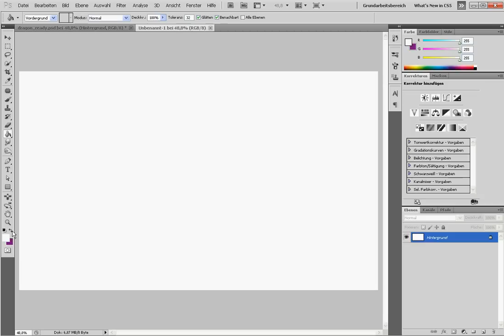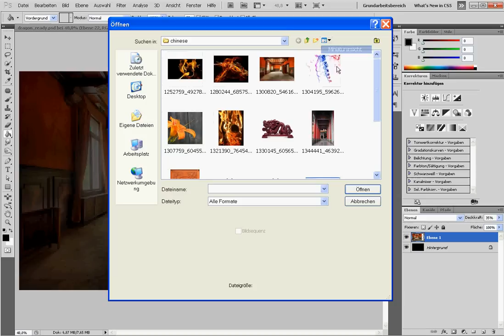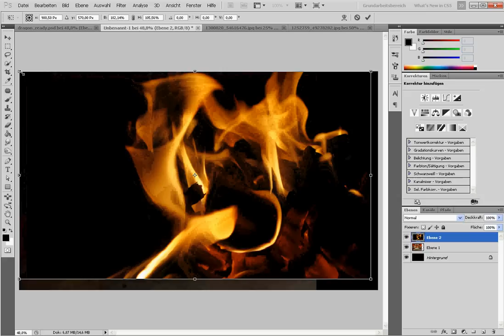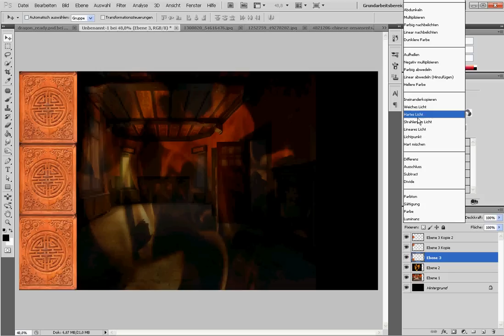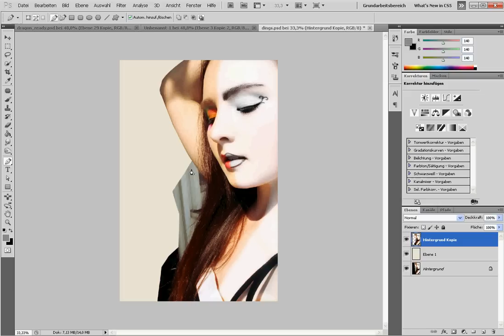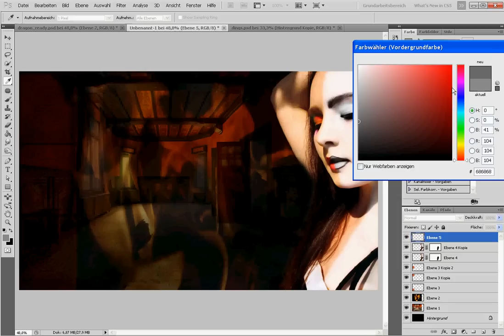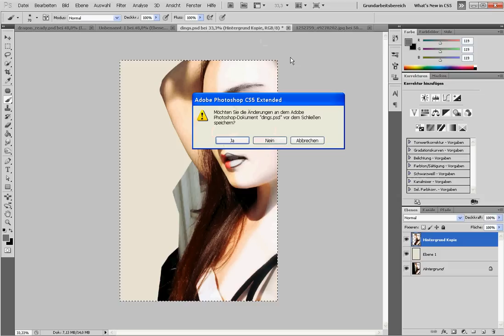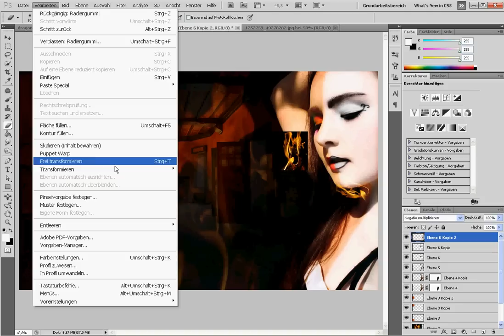Photoshop CS5 Tutorial "Kunfizius dragon" Photo manipulation part 1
Hi, hier ist wieder ein neues Tutorial von mir. Wie ihr wisst, Lautstärke auf maximal drehen, sonst gibts keinen Ton ;)
Hier könnt ihr viele verschieden Techniken lernen, wie z.B. abpausen oder lichtschweife herstellen, ein bild durch Farbüberlagerungen abrunden und mit Lichteffekten arbeiten
Bei Fragen wendet euch sofort per e-mail oder Kommentar an mich, ich helfe euch sehr gerne :) Auf Anfrage kann ich auch ein kurzes Helfer-Tutorial für euch machen.

Über Abos und Kommentare freue ich mich sehr, eure Judith Weber ♥